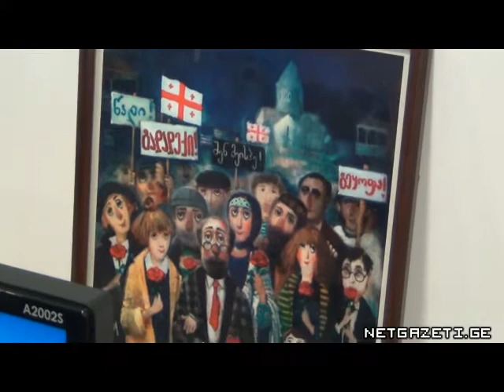"სმარტ ლოჯიქი" მალხაზ სხირტლაძე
სსიპ "სმარტ ლოჯიქის" დირექტორი მალხაზ სხირტლაძე უარყოფს სამინისტროთა ელექტრონული ინფორმაციების კონტროლს.